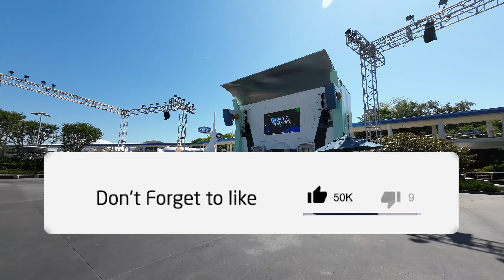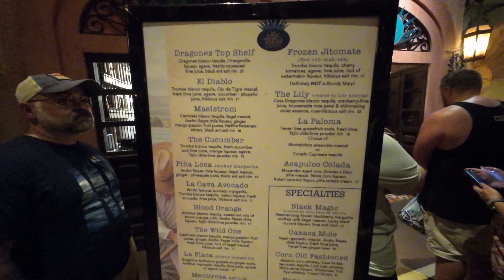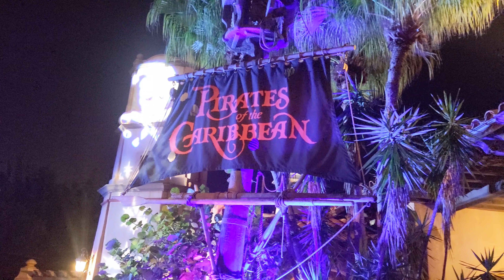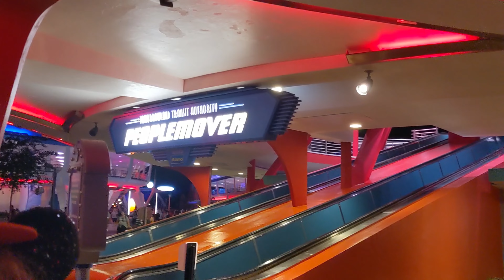Staying Off Site at Disney- Pros and Cons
Going to Disney is exciting. Planning for Disney can be daunting. The first thing that you really need to do is figure out where you are staying. Staying on site has its benefits, but  there are reasons that staying off site can be a life saver. We take a look at the Pros and the Cons of staying off site in this video.